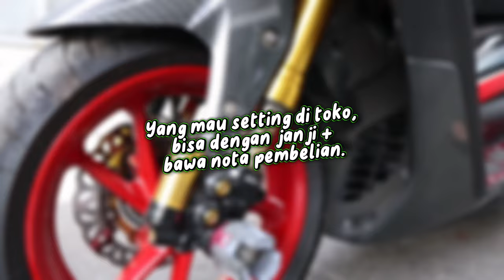Tutorial Setting Shock Upside Down RPD Gen 2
~ Topik pada video ini adalah membahas cara setting / setel pengaturan shock yang terdapat di Upside Down RPD Gen-2.

Time Stamp
00:00 opening
01:34 pemahaman dasar
02:18 arti masing-masing adjuster
03:22 cara memutar adjuster
04:34 situasional
05:29 pengalaman pribadi
06:07 setelan pribadi
06:39 closing

Konsultasi hanya di pogram K.O.K.O (Kelas Online Konsultasi Otomotif),